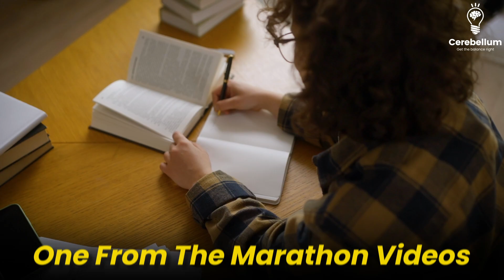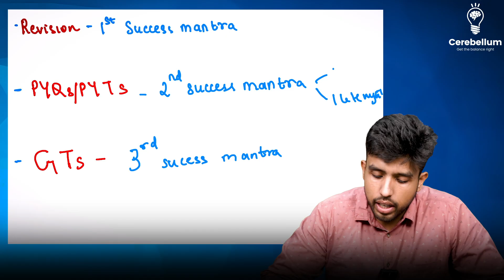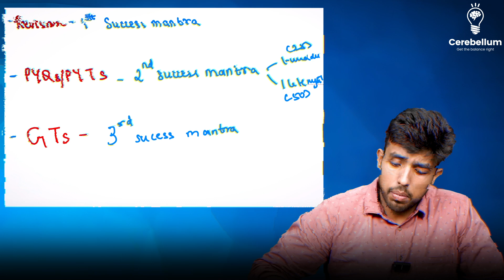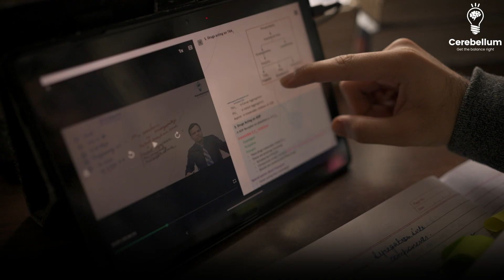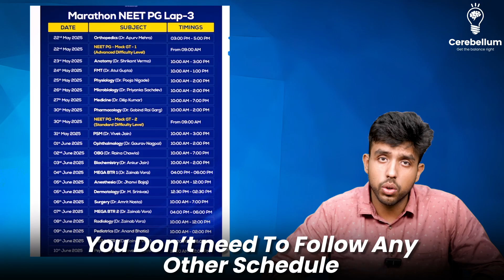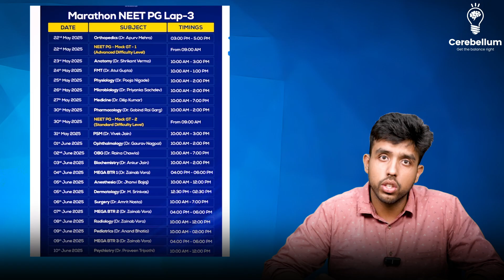What you must do in the final days for NEET PG 2025 by last year Ranker | Dr. Manav Gupta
Don’t worry — the game isn’t over until the final whistle blows, and that’s NEET-PG 2025 exam on 15th June.
In this video, Dr. Manav Gupta (AIR-111 NEET PG 2024, AIR-14 INI-CET Nov 2024) shares a complete one-month strategy to help you bounce back and secure a top rank.

🚀 What’s Covered in This Video:
✅ How to recover from a low INI-CET May 2025 score
✅ Revision Strategy for the last month
✅ How to effectively use the Cerebellum NEET PG Marathon
✅ Importance of PYQs (2014–2024)
✅ Midday + Late-night PYQ Modules
✅ High-Yield GT Practice (Medium & Advanced Difficulty)
✅ Mega BTR by Dr. Zainab – your final boost
✅ Day-by-day plan from 22 May to 14 June
📅 Follow the ready-made study schedule. No confusion. No burnout. Just focused execution.

🎥 Start Now. Finish Strong. Let’s crack NEET PG 2025 — together!